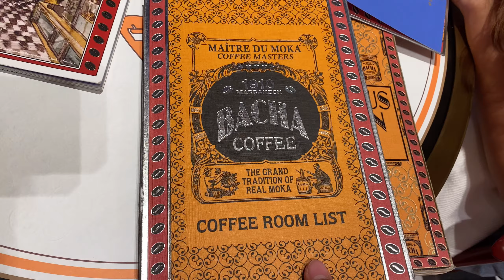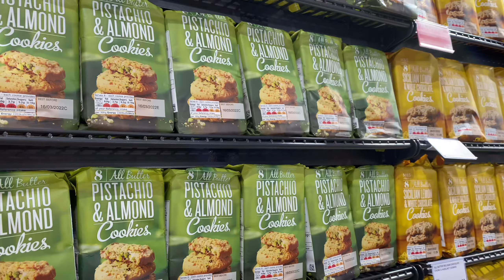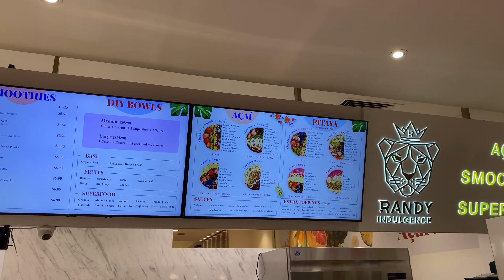a day in orchard as a town noob! bacha coffee, bread hunt, acai under the sun, hvala [sg travel]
hi! for this day of travelling, i took myself to orchard & spent some quality time with ma best pal, then with myself! seldom venture to town hence i got lost navigating the underpasses but ok nvm. most important is i fulfilled my bread hunting agenda and basked in comfortable(?questionable?) places alone.

a note to anyone watching this - don't try to sit at area outside taka under the midday sun, you will end up judging yourself for that decision

🎵 music 🎵

Artist : Chiro
Genre : BGM, Light music
Mood : Cute, Curiosity

Artist : OoOo (오넷)
Tittle : Gravity

📧 ig: @kitchwen (i eat a lot there)